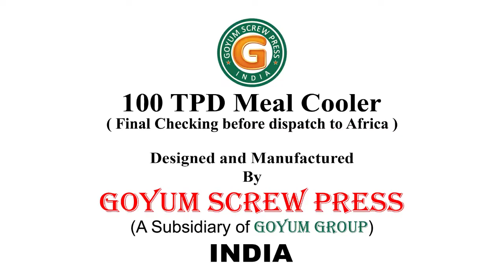100 Ton Per Day Meal Cooler Designed and Manufactured by Goyum Group India for Africa Customer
Final Checking of 100 ton per day Meal Cooler by GOYUM team before dispatch to Africa.

GOYUM GROUP INDIA is committed to provide reliable, cost-effective and innovative turnkey solutions to our valued customers that in turn ensure complete customer satisfaction which is an invaluable reward for any business entity.

We manufacture different capacities of Meal Cooler as per customer requirements on Turnkey Basis.

If you are planning to start a Oil Mill Plant business or Further Expansion, please feel free to tell us about your Requirements alongwith your Complete Address, WhatsApp No and Email.

We will provide you a Techno-Commercial Quotation as per your requirements on Turnkey basis.